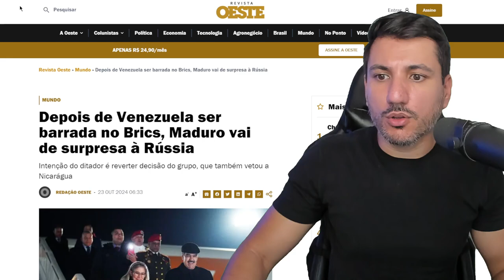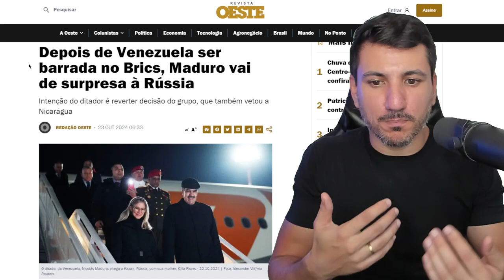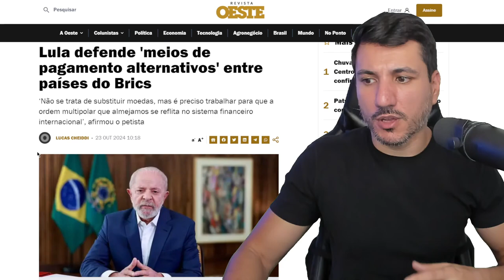LULA quer combater ESTADOS UNIDOS com moeda do BRICS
Bem vido ao canal Marcos Eduardo!